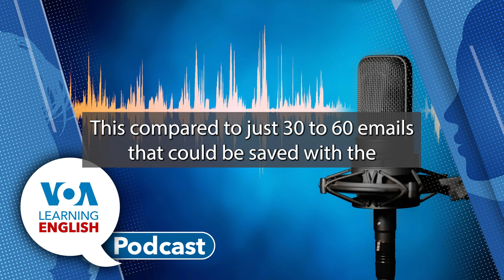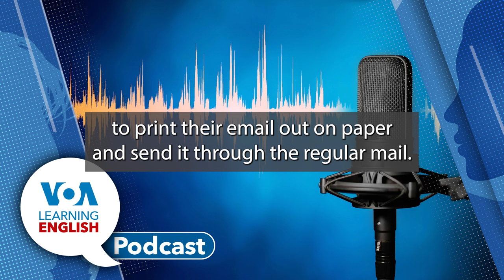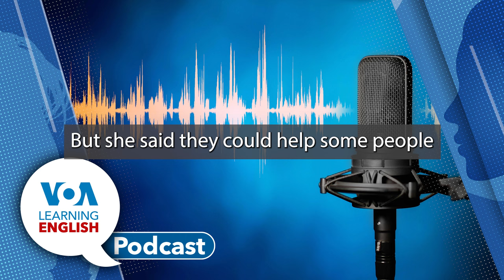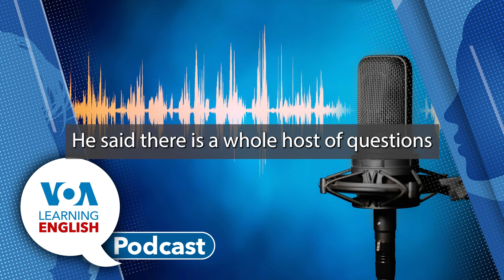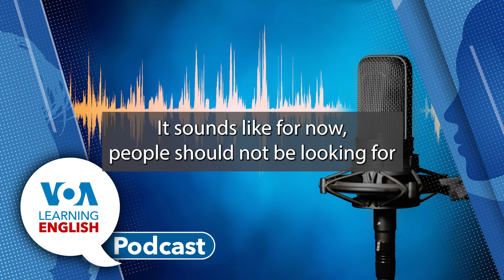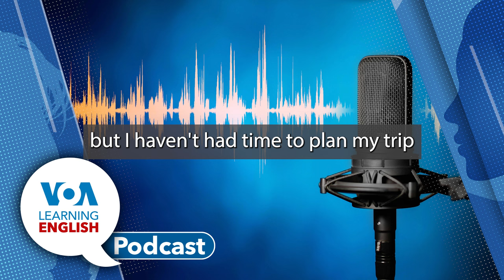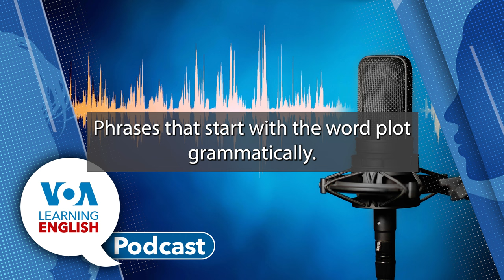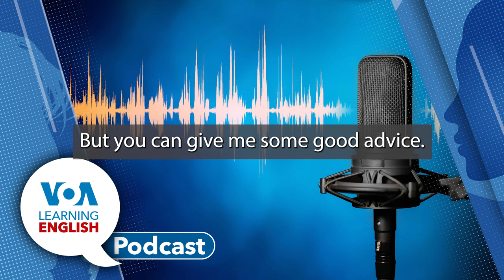Learning English Podcast - Gmail Launch, AI Tool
Dan Novak and Dan Friedell host today's Learning English show.

First: Google is celebrating the 20th anniversary of its Gmail. The service was first announced on April first, 2004, which many people took as an April Fools’ Day joke. Brian Lynn reports.

Next: As chatbots powered by artificial intelligence become more common as a mental health tool, some experts are calling for more government regulation.  Anna Matteo explores the issue on this week's Health and Lifestyle Report. Then, Anna joins Dan Friedell in the studio to answer a few of his questions about chatbot therapy and more.

Finally: It is time for LE's Lesson of the Day.  Andrew Smith and Jill Robbins base their instruction on the LE video series Let's Learn English. Today, they have a three-part lesson to teach about some common informal expressions and some phrases that start with the word "what."

Dan and Dan close the show.